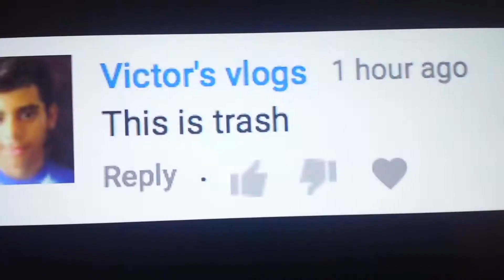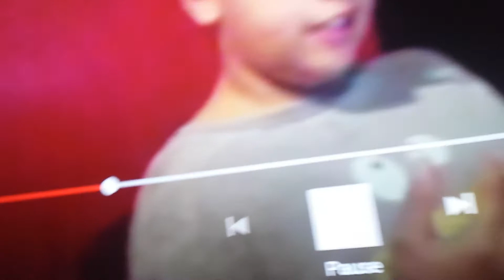Do I release the disstrack